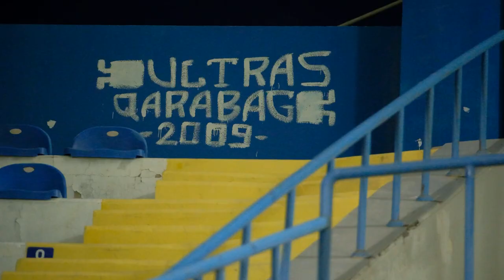Динамо Минск - Железничар Сараево | ПРЕСС-КОНФЕРЕНЦИЯ ПЕРЕД МАТЧЕМ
Вадим Скрипченко и Андрей Рылач перед ответной игрой Лиги конференций Динамо Минск - Железничар Сараево

ВОПРОСЫ:
0:00 Как прошла неделя здесь в Баку?

0:55 Вы уже знаете соперника, возможны ли какие-то кардинальные изменения в составе на завтра?

1:46 Игра без зрителей, насколько это сложно и необычно?

2:57 Вчера борисовский БАТЭ выиграл прошел во второй раунд ЛЧ. Следите за другими клубами?

3:50 Это был первый матч в еврокубках в карьере, как оцениваешь дебют?

4:04 Для прохода нужна только победа. Как настраиваетесь на игру?